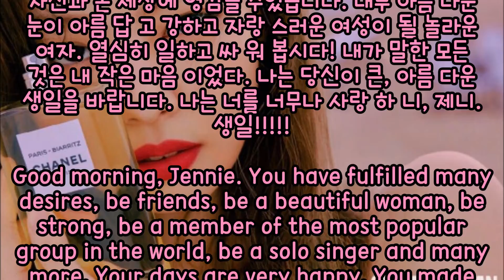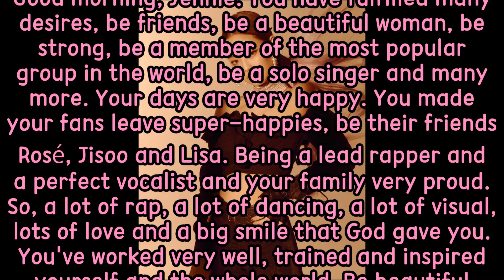생일 축하 제니 (블랙핑크) - FELIZ ANIVERSÁRIO JENNIE (BLACKPINK) - HAPPY BIRTHDAY JENNIE (BLACKPINK)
안녕하세요, 제니. 당신은 많은 욕망을 성취, 친구, 아름 다운 여성이 될, 강한, 세계에서 가장 인기 있는 그룹의 일원이 될 솔로가 수와 더 많은. 당신의 일은 매우 행복 합니다. 당신은 당신의 팬 들이 슈퍼 경쟁자를 떠나, 그들의 친구로 제, 지 수와 리사. 리드 래퍼 및 완벽 한 보컬과 가족이 매우 자랑 스럽습니다. 그래서, 많은 랩, 춤의 많은, 시각적, 많은 사랑과 하나님께 서 주신 큰 웃음. 여러분은 아주 잘 일하고, 훈련 하 고, 자신과 온 세상에 영감을 주었습니다. 내부 아름 다운 눈이 아름 답 고 강하고 자랑 스러운 여성이 될 놀라운 여자. 열심히 일하고 싸 워 봅시다! 내가 말한 모든 것은 내 작은 마음 이었다. 나는 당신이 큰, 아름 다운 생일을 바랍니다. 나는 너를 너무나 사랑 하 니, 제니. 생일!

Good morning, Jennie. You have fulfilled many desires, be friends, be a beautiful woman, be strong, be a member of the most popular group in the world, be a solo singer and many more. Your days are very happy. You made your fans leave Super-contentes, be their friends rosé, Jisoo and Lisa. Being a lead rapper and a perfect vocalist and your family very proud. So, a lot of rap, a lot of dancing, a lot of visual, lots of love and a big smile that God gave you. You've worked very well, trained and inspired yourself and the whole world. Be beautiful inside and be an amazing girl with beautiful eyes and be a strong and proud woman. Let's keep working hard, fight! All I said was my little heart. I hope you have a great and beautiful birthday. I love you very much, Jennie. Happy Birthday!

Bom dia Jennie. Realizaste muitos desejos, ser amiga, ser mulher linda, ser forte, ser membro do grupo mais popular do mundo, ser cantora de solo e muitos mais. Os teus dias estão ser muitos felizes. Fizeste aos teus fãs deixarem super-contentes, estarem as suas amigas Rosé, Jisoo e Lisa. Ser rapper principal e um vocalista perfeito e a tua família muita orgulhosa. Por isso, muita rap, muita dança, muita visual, muita amor e um grande sorriso que Deus lhe deu. Trabalhaste muito bem, treinaste também e inspiraste a ti e ao todo o mundo. Ser bonita por dentro e ser uma miúda incrível com belos olhos e ser uma mulher forte e orgulhosa. Vamos continuar trabalhar duro, lutar! Tudo o que eu disse foi do meu pequeno coração. Espero que tenhas um grande e belo aniversário. Adoro-te muito, Jennie. Feliz Aniversário!